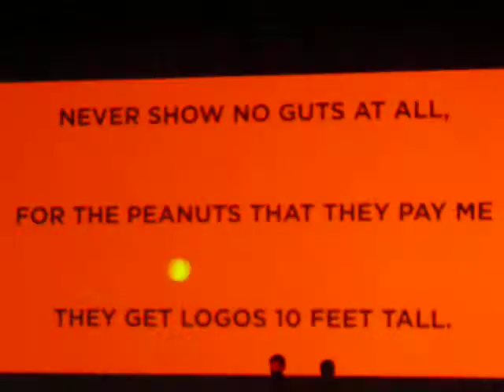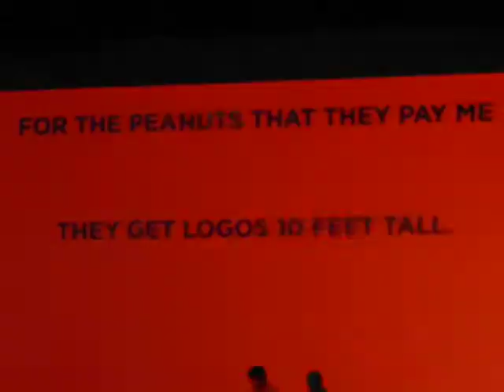Stefan Sagmeister - Ode to Joy (All my clients drive me crazy)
A jingle made by Stefan Sagmeister for Graphika Manila 09 August 15, 2009

very very true ... singing with it was so much fun =)